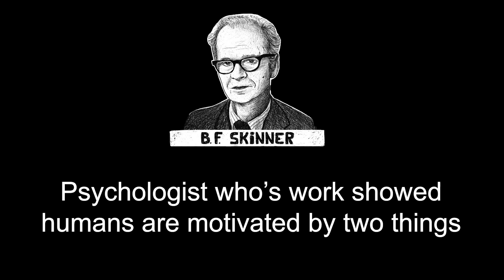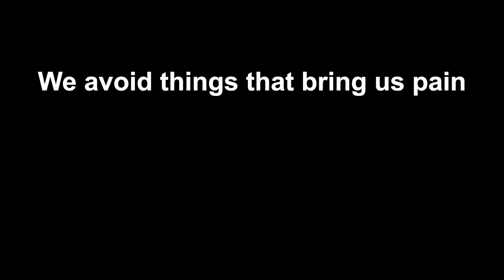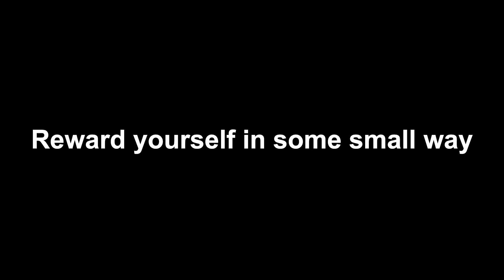How to Stop Giving Into TEMPTATION (in 5 mins)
Watching porn, eating junk food, playing video games. These are just a few examples of the temptations or vices that hold men back from achieving their potential. The modern man is controlled by these forms of instant gratification and this keeps him weak. You will learn how to be a disciplined person in this video and avoid these temptations